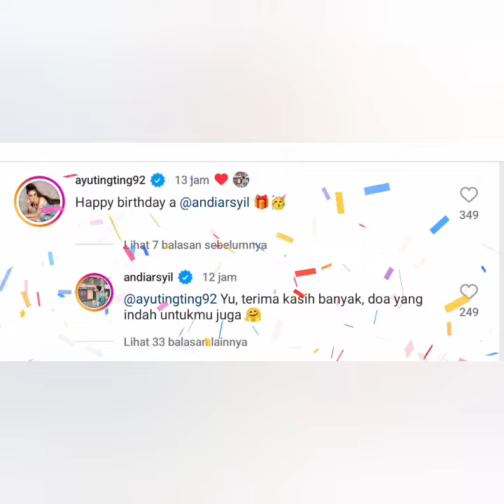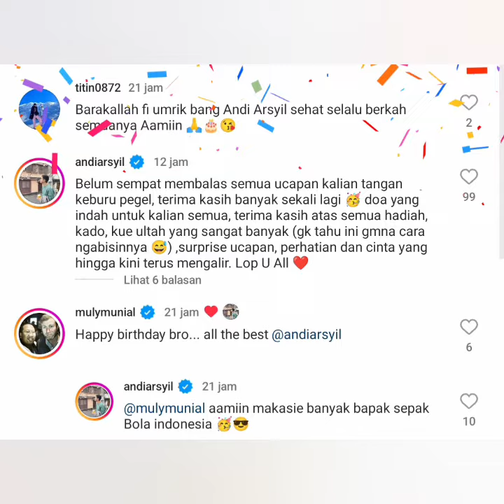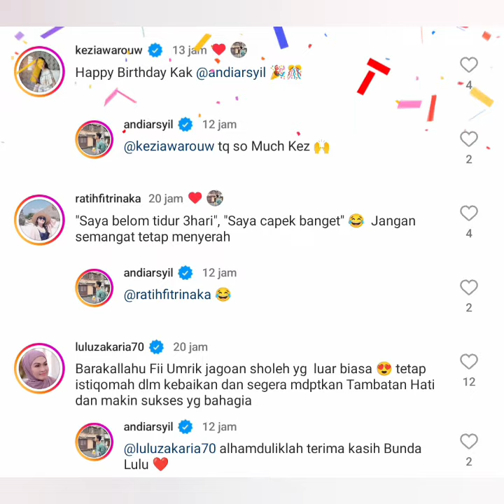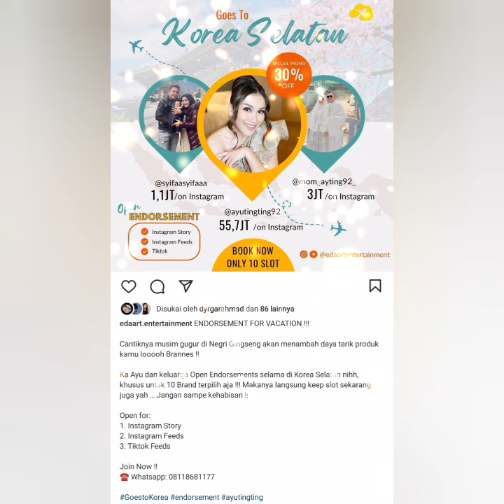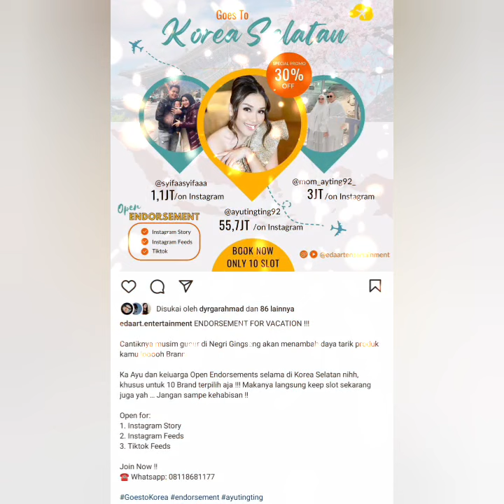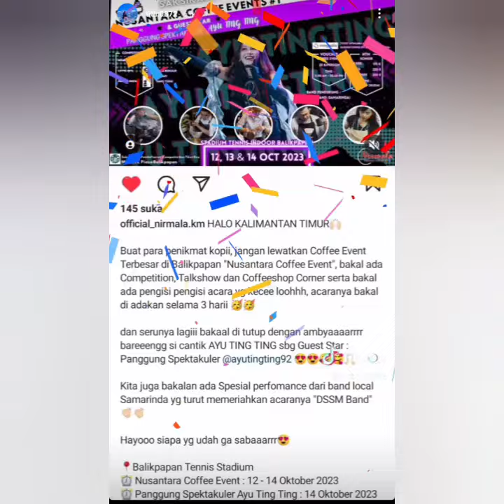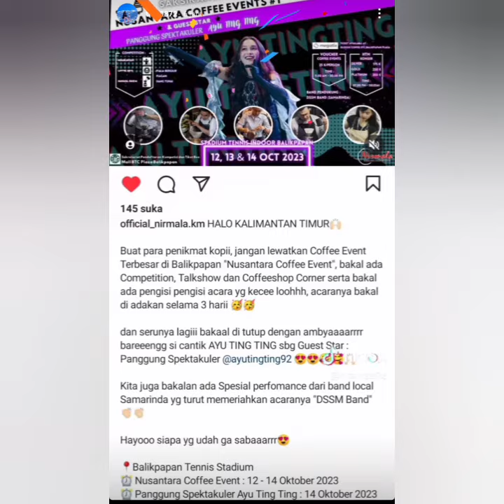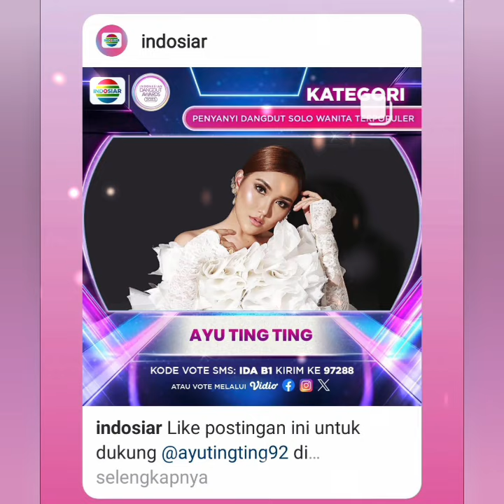7 KABAR TERBARU DARI AYUTT STATUS ANDYBARSIL AYUTT JADI SOROTAN. AYU AKAN HADIR DI BALIKPAPAN